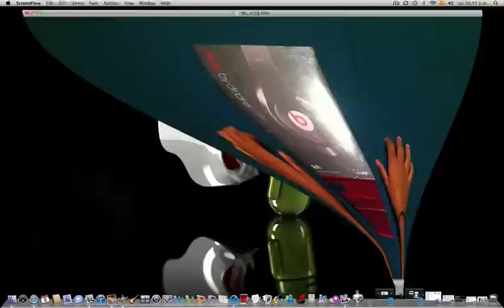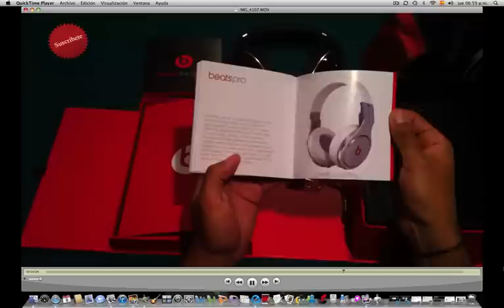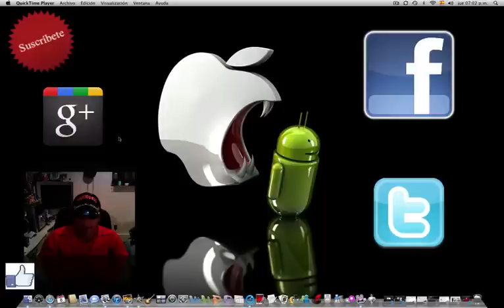Unboxing Beats Studio By Dr. Dre